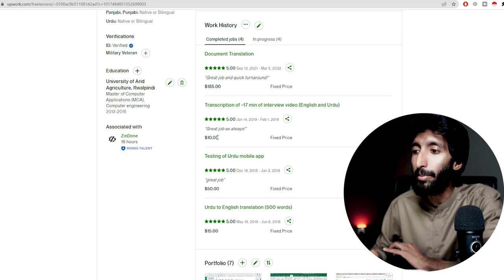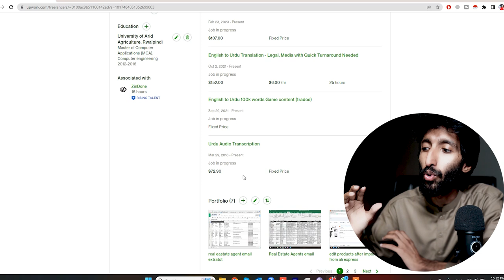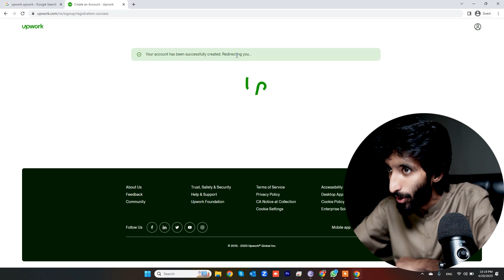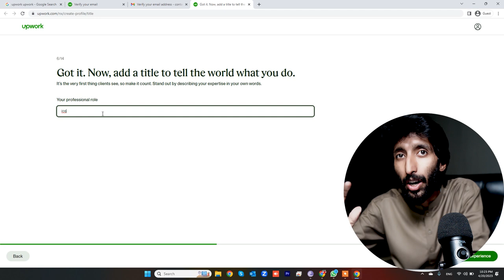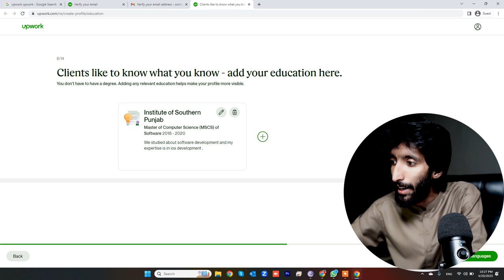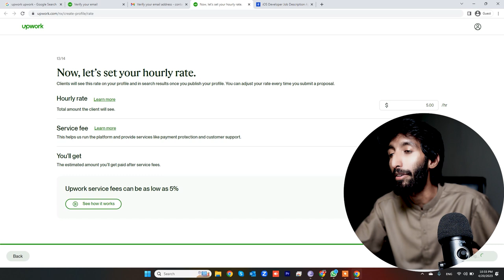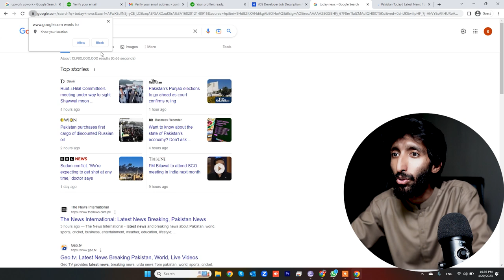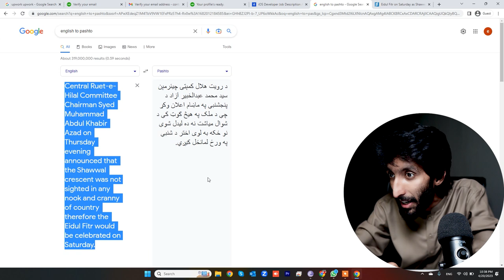Make Money Online By Speaking Urdu.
Online earning in Pakistan by speaking and translating english to urdu.
Topics covered :
1- How to earn money online ?
2- How to create account on upwork ?
3- How to make and setup profile on upwork ?